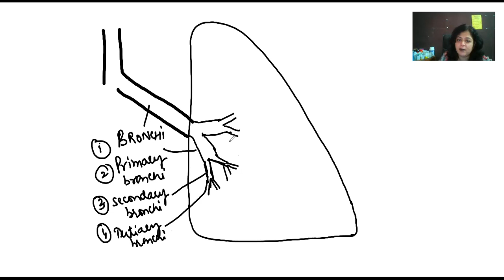various respiratory organs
10+1 Breathing and exchange of gases